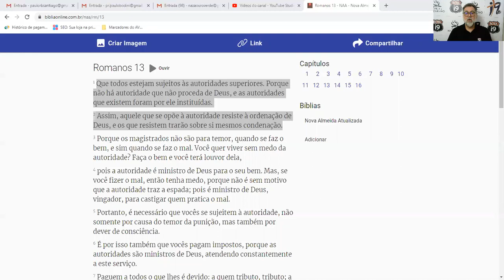D. 23 - As bençãos e o presidente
Bençãos são boas. E o presidente, é bom?